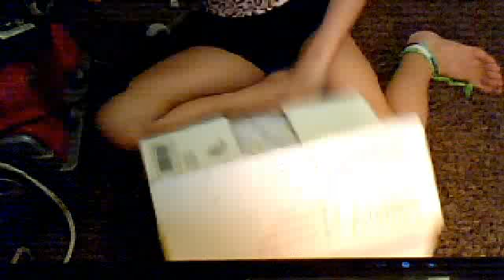my new baby